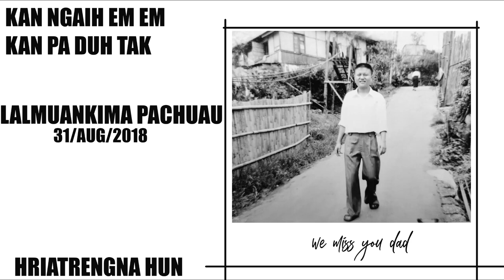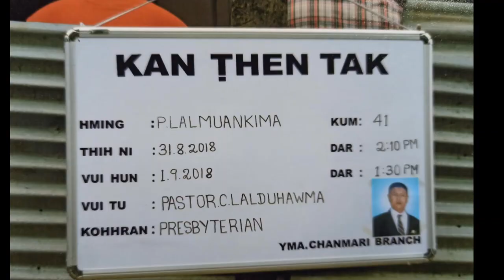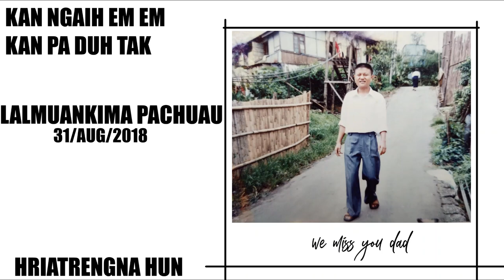Lalmuankima Pachuau ( PaMama) Hriatrengna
Lalmuankima(Pa Mama) min boralsan champha lo thlen hian i nupui fanau leh chhung leh khat,thenrual tha ten kan ngai em em che a,kan theihnghilh lo che a ni tih entirnan he video hi puala kan siam a ni e.